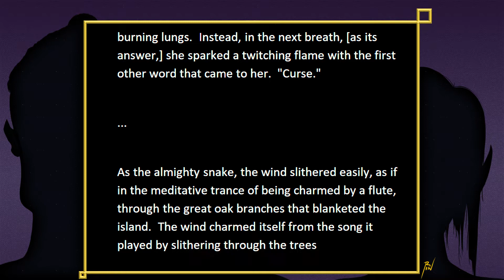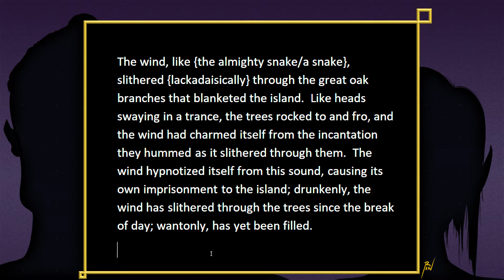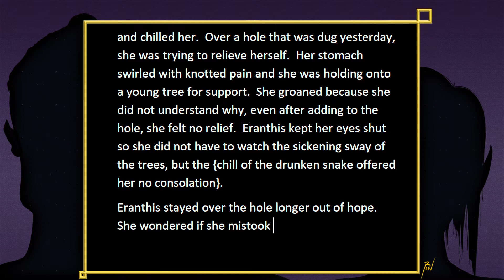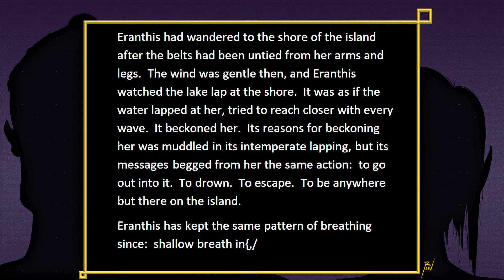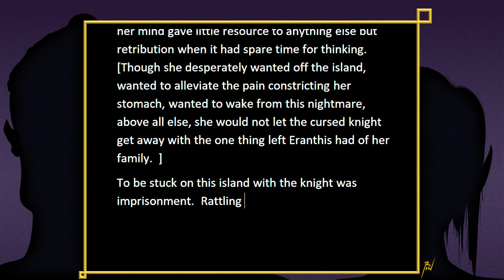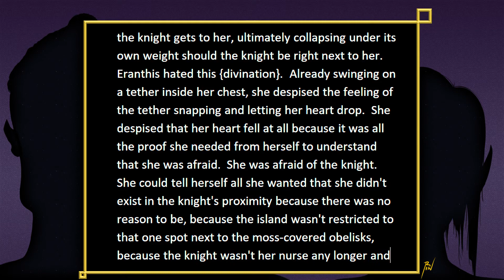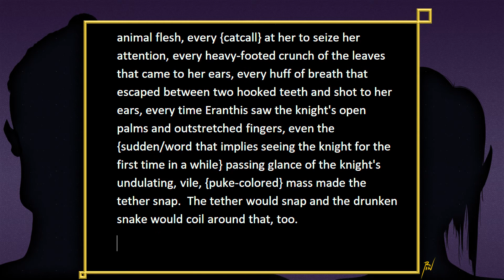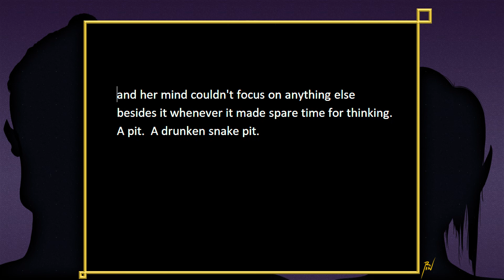"Drunken Snake" (No Commentary) | Working Title: The Emerald Knight (Part 27)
Story synopsis (thus far):
On the night her village was burned to the ground, a night elf named Eranthis is saved from death at the hand of an invading army by a mysterious and imposing warrior.  Agreeing to escort Eranthis to the nearest town, the pair have escaped into a dense forest, in which they encounter strange environments and interpersonal battles with one another.

Title of the book:  The Emerald Knight
Genre:  fantasy
Current chapter:  chapter 2
Part 27:  "Drunken Snake"

Notes on my formatting:
Anything between curly brackets { } = I'm unsure of wording or I don't know a word that I want there
Anything between brackets [ ] = I'm unsure where to put it in the story or if it belongs at all
Anything between forward slashes / / = to be italicized (I do this while handwriting, probably won't here)
Anything between underscores _ _ = to be bolded (probably won't use this here)
Anything between asterisks * * = a note meant for readers and me.
I'll try to rarely use any of these formatting methods for Working Title projects to eliminate confusion.
There will be typos and grammatical errors from time to time.

Working Title is not a how-to.  It is not a demonstration of my skill.  In want of change, it is something I'm trying for fun and practice.  It's purpose is to also be shared with others.  I would like to keep this going until the end!

Working Title projects will be generally produced without a plan, outline, or storyboard.  They will be produced as they are recorded for Working Title videos.  I'm writing as I go along... hopefully it won't be into a corner!

I chose the fantasy genre for my first Working Title project for the sake of simplicity:  I won't have to research anything unless I want to (although that hasn't been working out like I expected; I seem to want to research everything)!  Everything is free game, and it'll help to keep things moving.

I'm using WordPad because I don't have Microsoft Word.  My internet isn't always reliable either, so using Microsoft Word Online for free isn't so viable as I record.  I'm fine with using WordPad.  I can always use Word Online later to check for spelling, etc., should I revise this story.

Music (in order):

Humble Proofreading by pATCHES
Artist:  As far as I could tell, at the time this video was uploaded, there were no official sites for this artist's work.  (This music was downloaded from YouTube's audio library.)  If anyone finds an official site for pATCHES, please let me know.